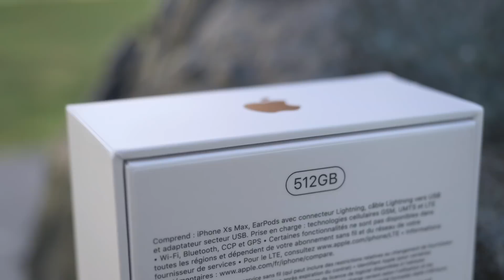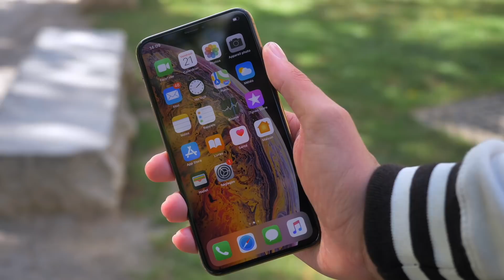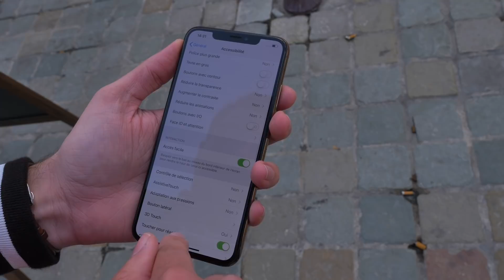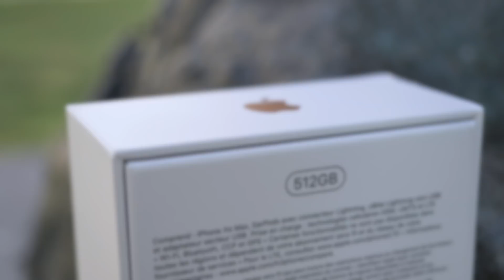J'ai acheté l'iPhone XS Max à 1659€ !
● INFORMATION ●

► Acheter iPhone XS
► Acheter iPhone XS Max

► Protection Rhinoshield iPhone XS ou iPhone XS Max (-10% avec le code "Jojol")

● ME SUIVRE ●